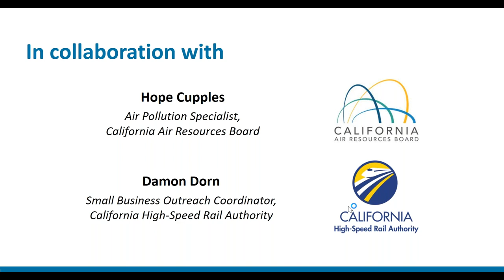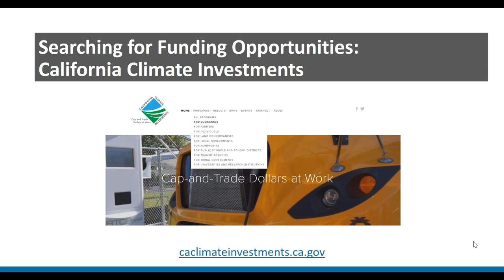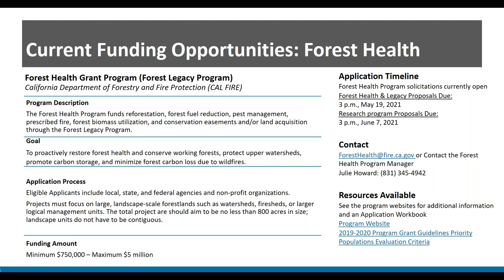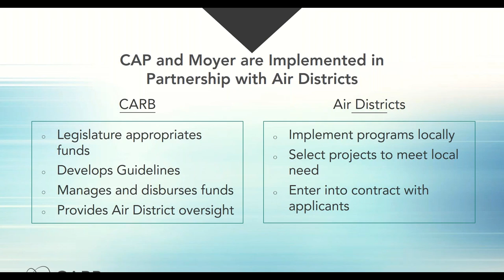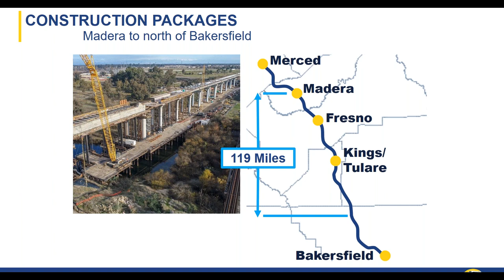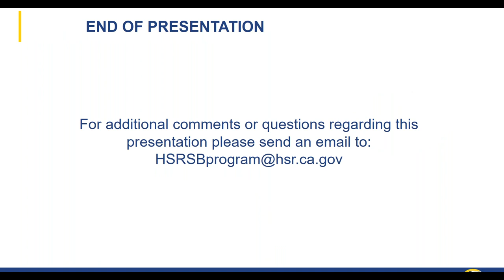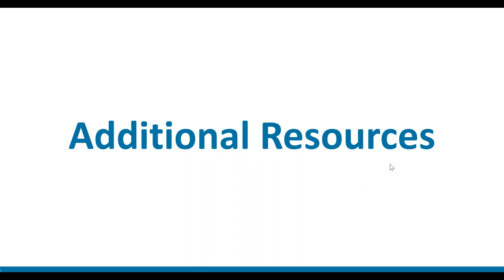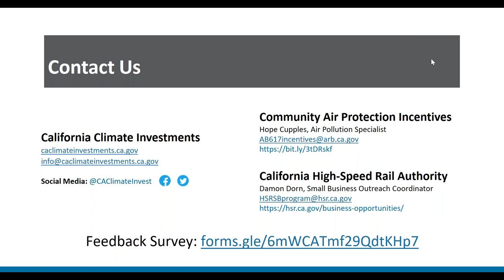California Climate Investments, Funding for Businesses Webinar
Hosted on May 11th, 2021.